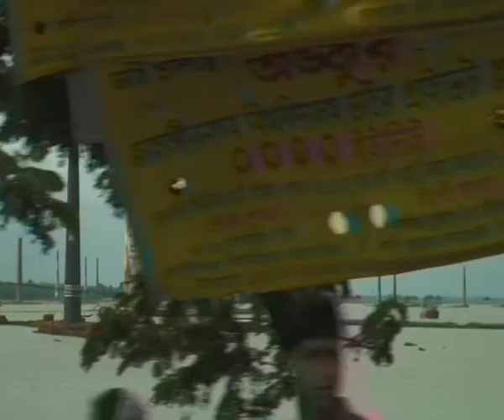71´sør: BANGLADESH - Kirkens Nødhjelp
Klimaendringer rammer hele kloden. På Kirkens Nødhjelps reise mot 71 grader sør ser vi hvordan klimaendringer rammer de fattigste mest, og hva vi kan gjøre for å stanse denne utviklingen.